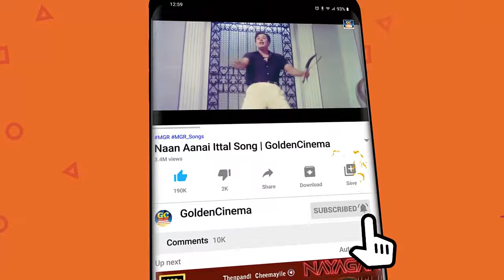சிவாஜிகணேசன் மிக முக்கியமான கருப்பு வெள்ளை பாடல்கள் | Sivajiganesan Karuppu Vellai Padalgal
ShortFilms
Dubsmash
Special Programs
Events
Movie News